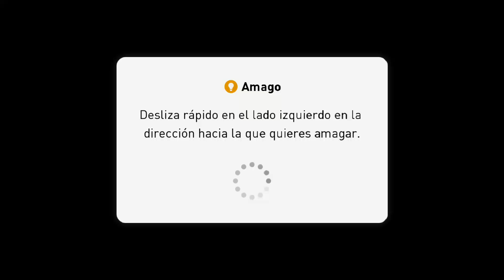Colo colo vs Santos (PES 2018 MOBILE)